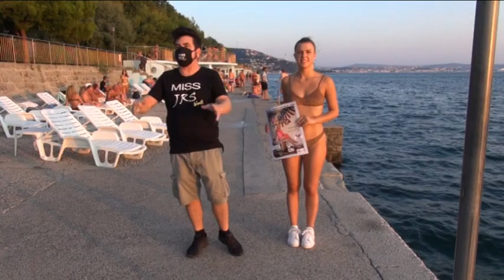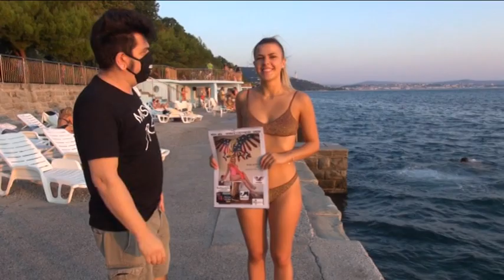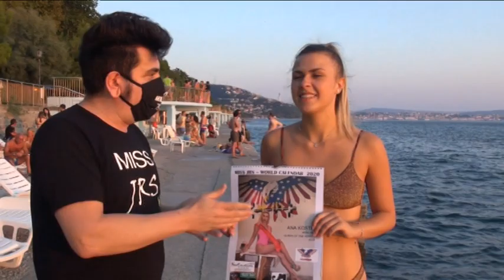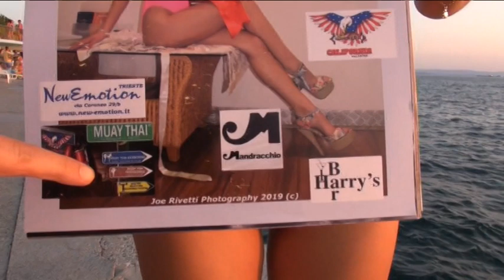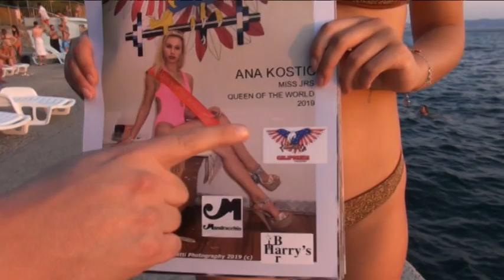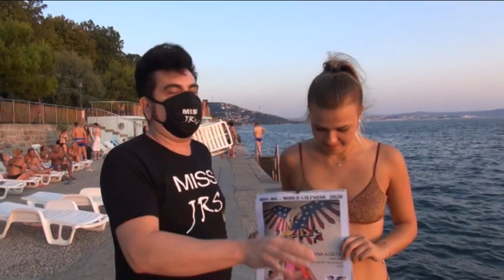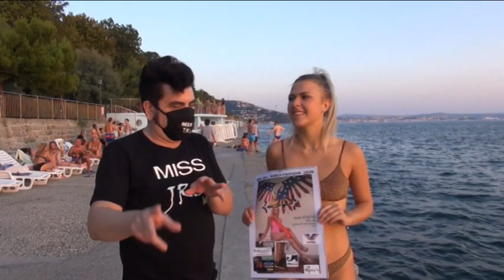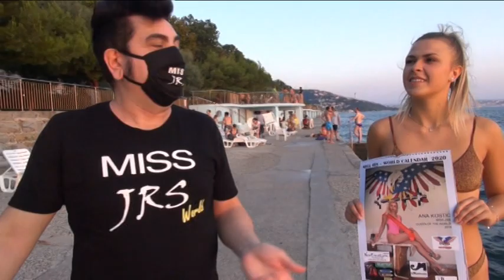JRS Miss Testimonial 2020 IV pillola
Continua la nuova serie di JRS Miss Testimonial 2020 dai bagni Topolini di  Barcola, con il quarto backstage collettivo ideato e presentato da Joe Rivetti, con protagonista la sesta Miss Testimonial internazionale dell'official calendario JRS 2021: Erika Ocretti di Doberdò del lago in provincia di Gorizia. Si comincia con la tradizionale pillola di presentazione del quarto backstage by Joe Rivetti, che illustrerà gli appuntamenti del concorso, i suoi sponsor & la presentazione della JRS Miss Testimonial del marchio con un intervista.